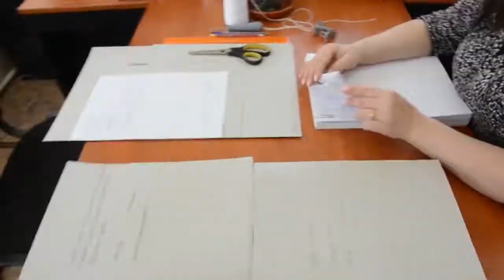5 лучших пассивно агрессивных подарков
Принимать и дарить подарки очень приятно. Но это можно делать не только для того, чтобы порадовать человека, а для того, чтобы показать свое негативное отношение или его плохие качества.

Таким образом можно намекнуть, что стоило бы изменить в себе или своем поведении. Эти подарки стали популярны последнее время и называются пассивно-агрессивными, так как открыто никто не предъявляет никаких претензий, а действует мягко и плавно.

Мы покажем вам интересные варианты презентов, которые могут стать для близких настоящим сюрпризом.